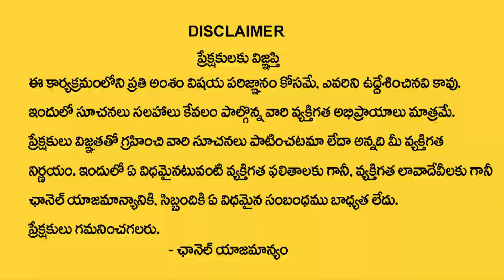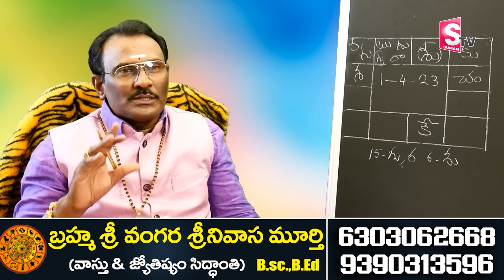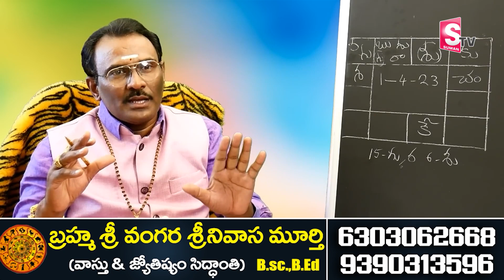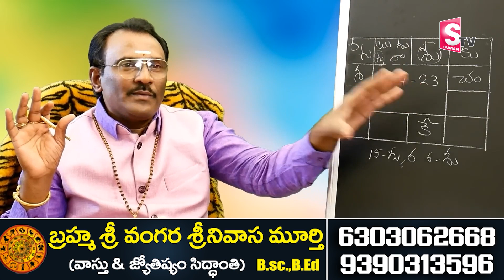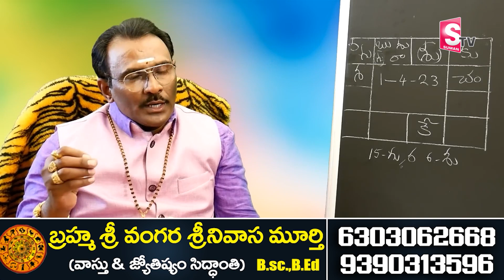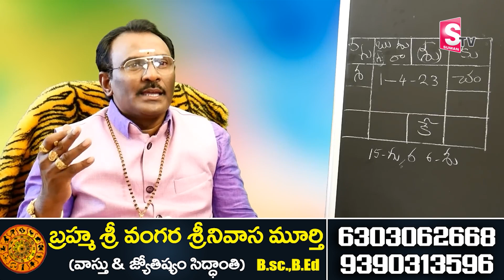ఏప్రిల్ 2023లో కన్యా రాశి వారికీ జరిగేది ఇదే || April2023 Kanya Rashi Phalalu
Watch►ఏప్రిల్ 2023లో కన్యా రాశి వారికీ జరిగేది ఇదే || April2023 Kanya Rashi Phalalu ||  @godavariastrology